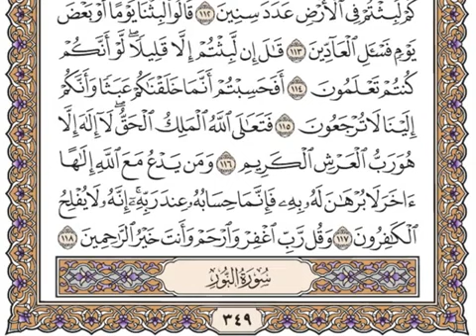سورة المومنون كاملة بصوت شيخ سعد الغامدي // Surah Al Mominoon Full Sheikh Saad Al Ghamidi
In the video there is the recitation of Sheikh Saad Al Ghamidi.

And in the video there is the recitation of Surah Al Mominoon .

Thanks 😊.